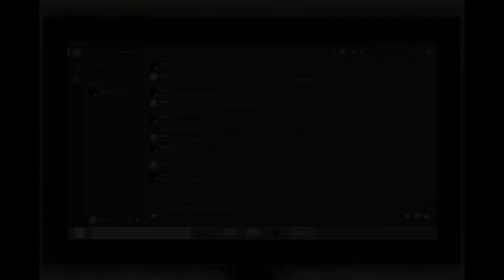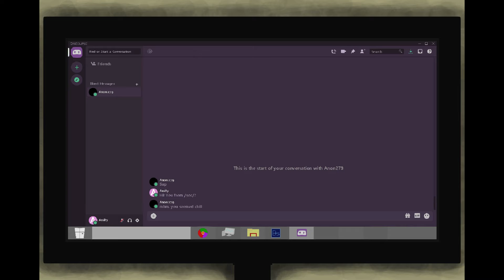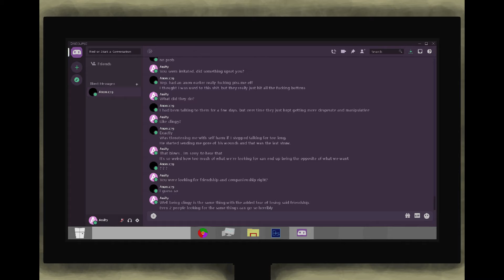Friend ReQuest with queen faith 89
Autore Rosebud